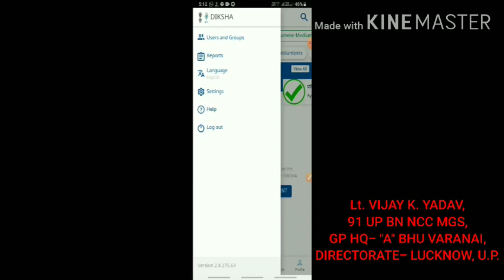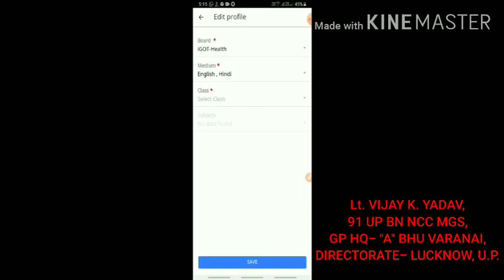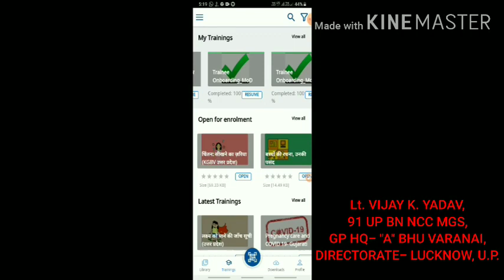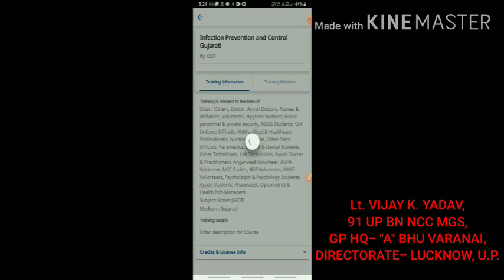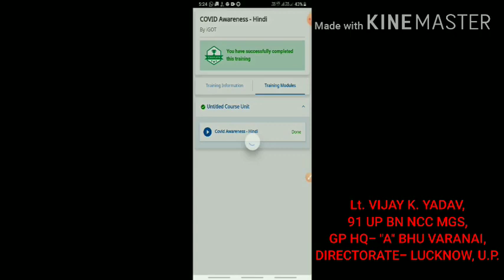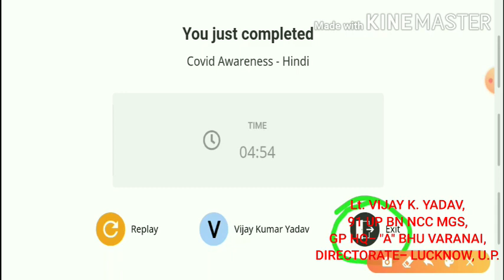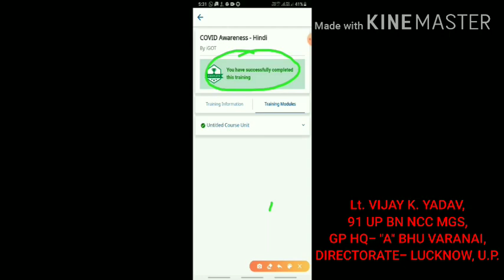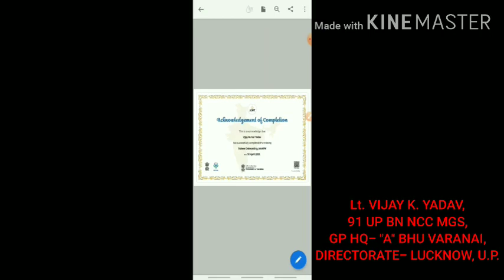NCC cdts, iGOT Training & its Certificate, DIKSHA App (दीक्षा ऐप) से कैसे प्राप्त/डाउनलोड करें।